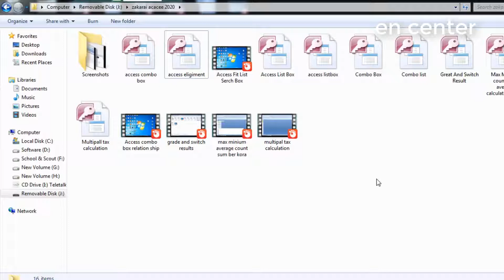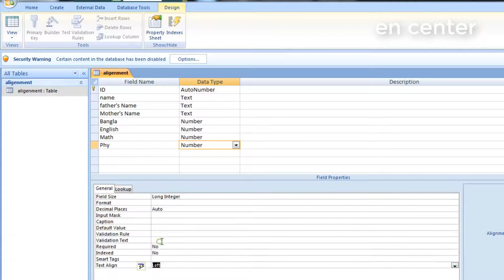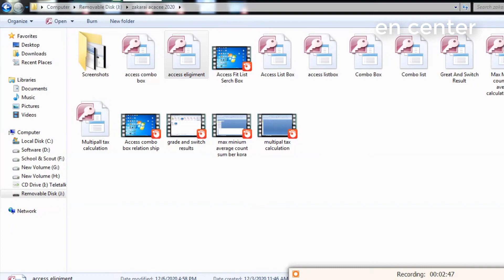Ms Access Alignment Tutorial in bangla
Watch and practice continue.

Here you can find  educational video about computer . This Channel Providing you to learn something new.

Related Search :
Microsoft Office 2007, Microsoft office bangla tutorial